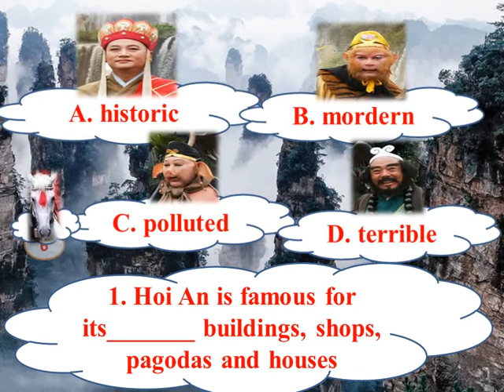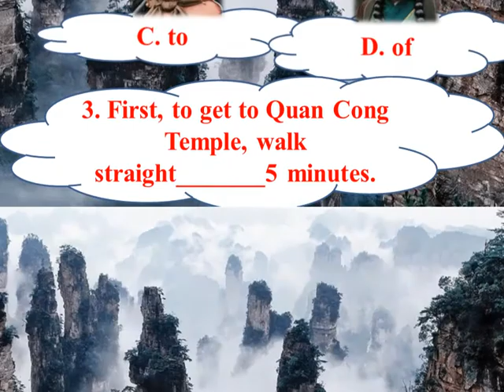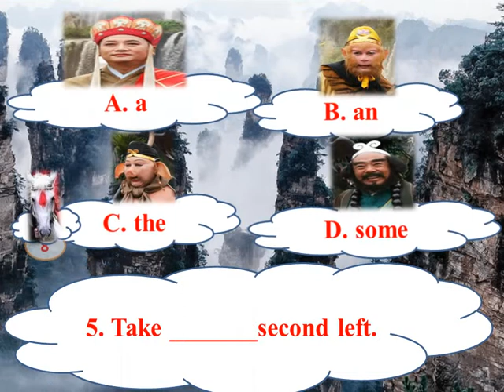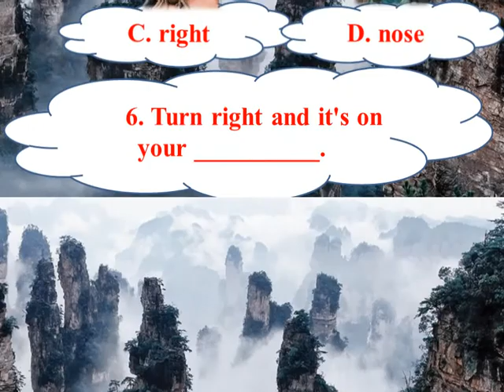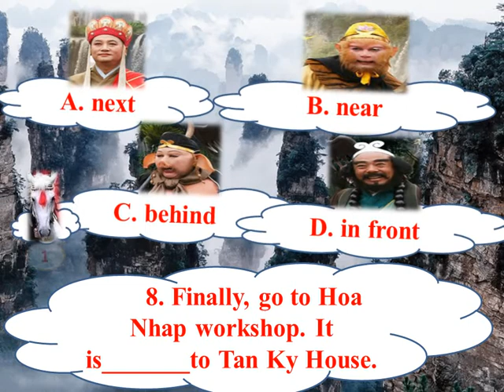Communication - Unit 4. My Neighbourhood - English 6